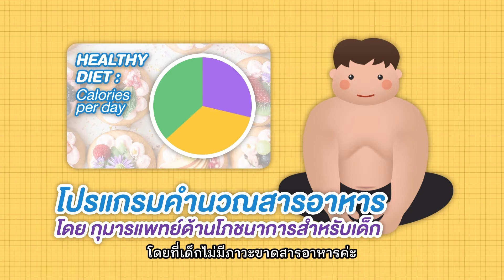สารพันคำถาม เรื่อง โภชนาการในเด็ก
🔹สารพันคำถามโภชนาการในเด็ก ที่คุณพ่อคุณแม่ไม่ควรมองข้าม เพื่อผลต่อสุขภาพระยะยาวของลูกน้อย 👧🏻👶🏻

บรรยายโดย ผศ.ดร.พญ.กุลนิภา กิตติศักดิ์มนตรี
กุมารแพทย์เฉพาะทาง ด้านโภชนาการเด็ก

ปรึกษแพทย์เฉพาะทางด้านโภชนาการเด็ก ได้ที่ คลินิกสุขภาพเด็กดี (Well Baby) ชั้น 5 อาคารเฉลิมพระเกียรติ 7 รอบ พระชนมพรรษา โทร. 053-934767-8

สามารถติดตามช่องทางเพิ่มเติมได้ที่